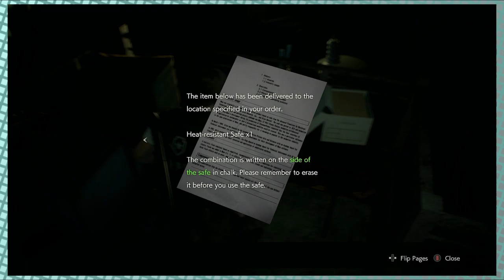Resident Evil 2 - Part 17 - You Exist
Hi everyone, After a brief bout with existentialism, we're back.